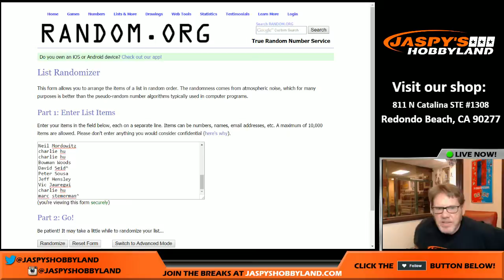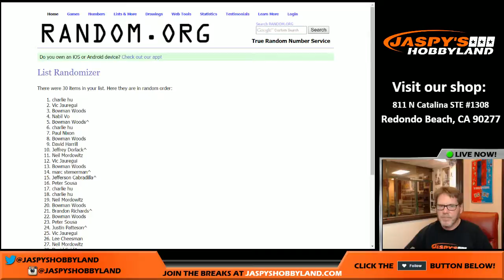11/28/16 2016 Panini Immaculate Basketball #9 JHSE Random